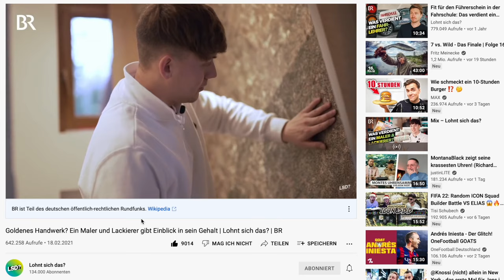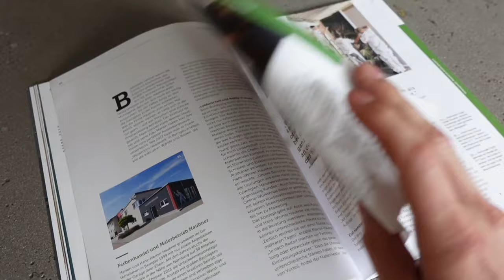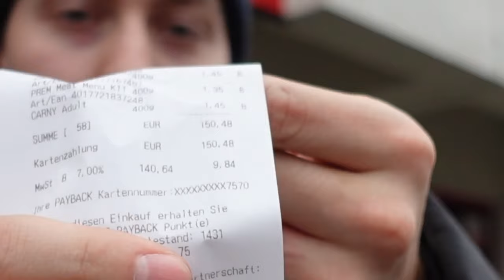Ich muss euch was sagen!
In diesem Video möchte ich mich für das Jahr 2021 bedanken und einfach mal offen mit euch reden. Wir haben ebenfalls die Spenden, die wir im Spenden Stream mit @gipserfelix gesammelt haben, an das Tierheim in Neumarkt gespendet.

Vielen Dank für das Jahr 2021 und eure Unterstützung!

✅ Du suchst einen Maler im Raum Nürnberg, Regensburg, Ingolstadt?

*bei Stern makierten Links bekomme ich eine Werbeprovision